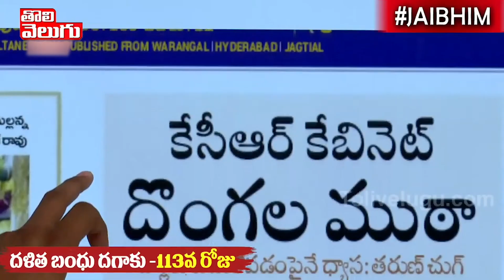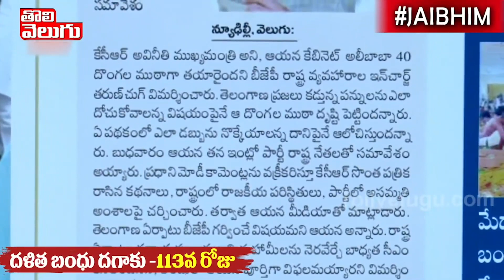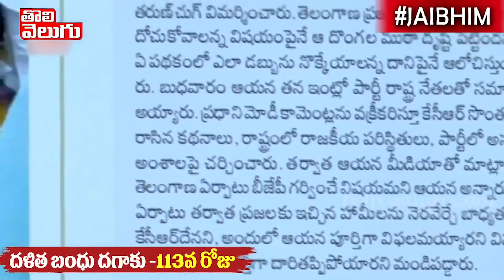కెసిఆర్ కాబినెట్ లో దొంగల ముఠా..! | CM KCR Cabinet | Tolivelugu TV